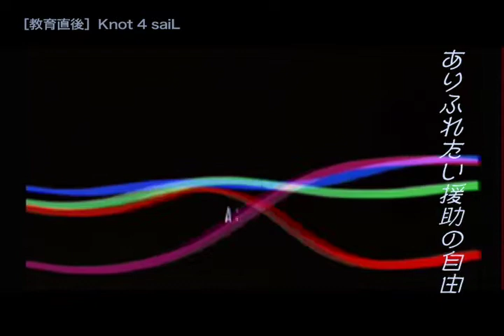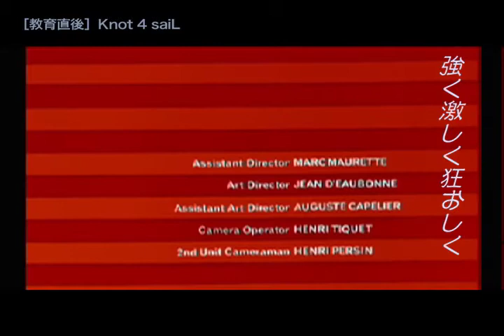「教育直後」Knot 4 saiL [PV]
『教育直後』by Knot 4 saiL

作詞：岡本貴也　作曲・編曲：Knot 4 saiL

抱いて下さい先生　理科実験室の暗がり
怖がらないでどうか　一学期から見てた

やめて下さい先生　加熱されてゆくフラスコ
誰に見せるの動画　一枚でいいですか

ありますまい遠慮の理由　組合？共闘？委員会？
フラれたって　キラれたって　バラさないって

起立・礼・着席　あと３年で卒業よ
起立・礼・着席　あと３分でお時間よ
値札を付けた愛だから　一夜人世に人身御供
深く悲しく美しく

静かにしてよ先生　家庭訪問　二階の部屋
生クリームのような　一殺でいいですか

ありふれたい援助の自由　ゆとりと左とモンスター
勇気だして　腕伸ばして　痛くないって

前・倣え・休め　あと３限で放課後よ
前・倣え・休め　あと３回でおしおきよ
親にも言えぬ間柄　オジサンろくに用務なく
強く激しく狂おしく

なんと見事な平常心が　泣くよウグイス三面鏡
3.1415のパンツ　身分積分空集合
あぁこのまま　いぃ子のまま
起立↑礼↓. 起立↑礼↓.

手に入れたい選挙の自由　１７→１８→１９→
ナニをもって　オトナだって　ざけんじゃねえって

値札を付けた愛だから　人並みに奢れや女子なら